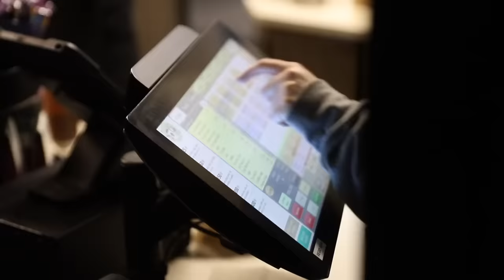We Tried EVERY Starbucks Drink In The World!!!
WE ARE COMING TO NYC! GET YOUR $5 ADMISSION FEE TO OUR POP UP NOW!

FOLLOW JC:
FOLLOW KIAN:
Thank you to the best editor in the world & our friend Andy!

Thank you to Ryan Abe, he has a new channel out now!

Thank you to Mando, he just started streamiing!

Thank you to the backbone of KNJ, Thomas, go follow his twitch!
see u next friday fart